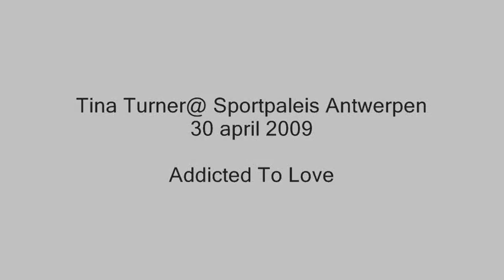Tina Turner@Sportpaleis Antwerpen - 30 april 2009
Addicted To Love